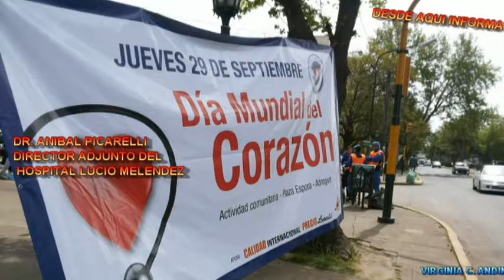DR PICARELLI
El Dr. Anibal Picarelli, sintetizo a Desde Aquí Informa sobre el cuidado que tiene que tener las personas para evitar complicaciones cardíacas, hoy en la jornada que están realizando el equipo de cardialgia del hospital Lucio Meléndez de Alte. Brown,en el día mundial del corazon